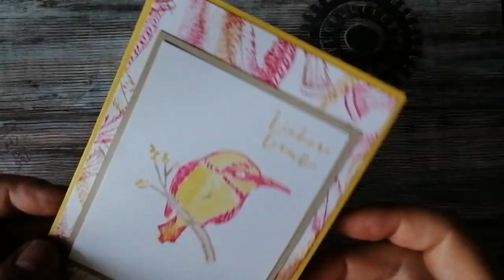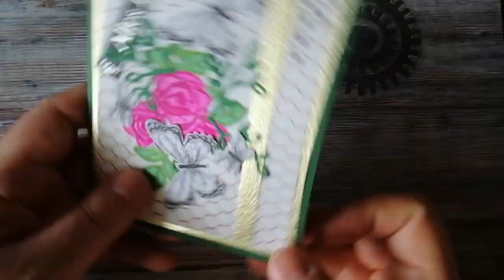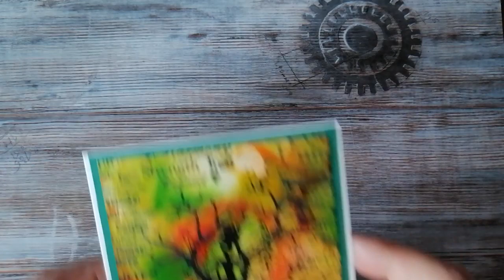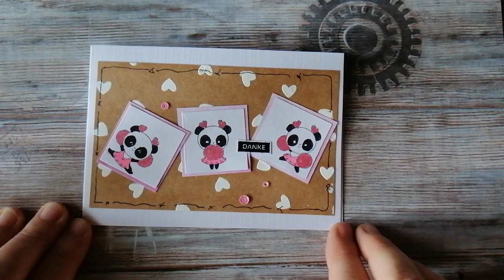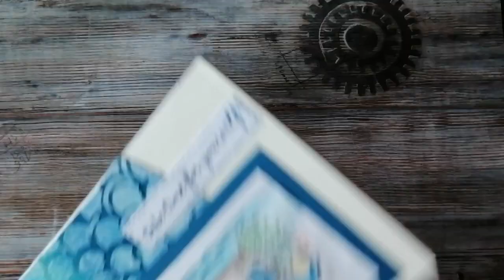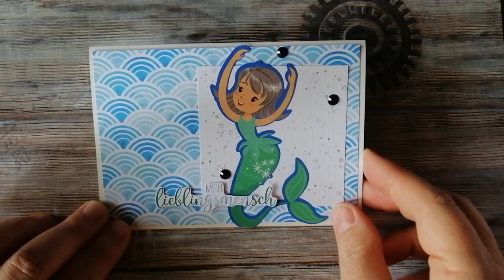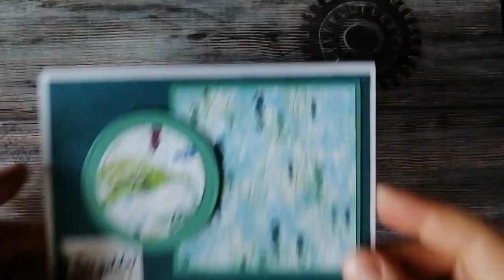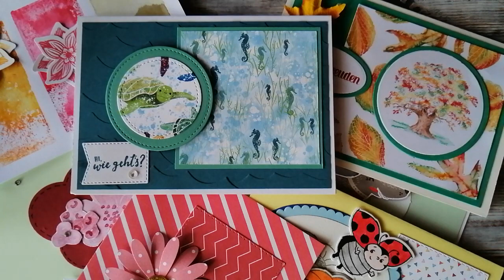Immer wieder mittwochs - Verlosung August